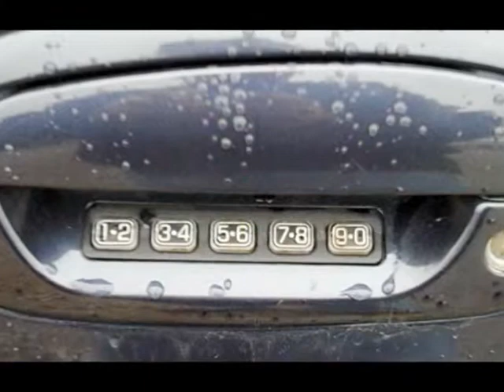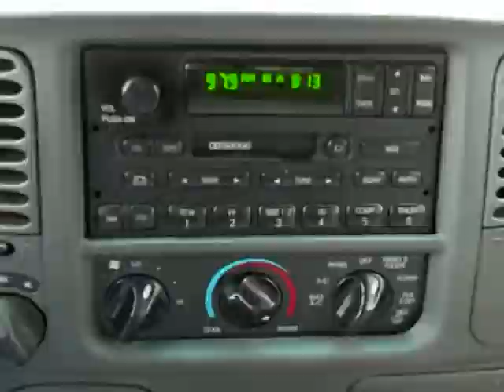2000 Ford Expedition XLT WE FINANCE on the LOT.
Rheasville Truck & Auto Roanoke Rapids, NC